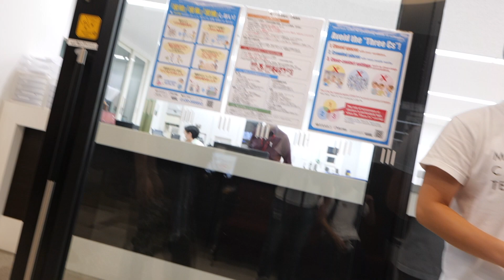夜の連続ドラマ/言い訳 第３０話